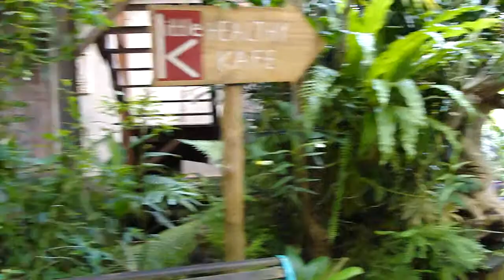Yoga Barn - Kush